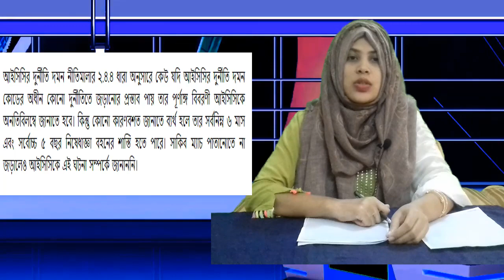ব্রেকিংঃ ম্যাচ ফিক্সিংয়ের প্রস্তাব গোপন, ১৮ মাস নিষিদ্ধ হচ্ছেন সাকিব | shakib al hasan spot fixing